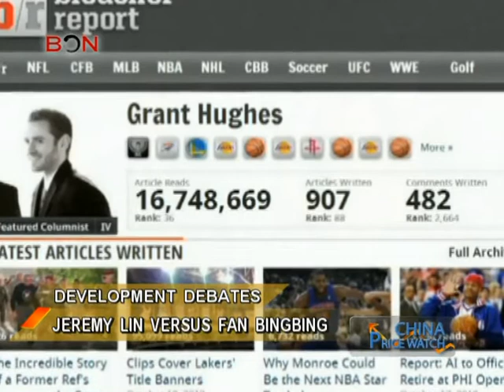Jeremy Lin vs Fan BingBing - BON TV China Price Watch - October 22, 2013 - BONTV China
China, BONTV，News, Blue Ocean Network, China Price Watch, jeremy lin, beijing, joshua linder,chandler parson, houston rockets, fan bingbing, fan bing bing, andy lau, abc, linsanity, yao ming, jay chou, kfc jeremy lin,